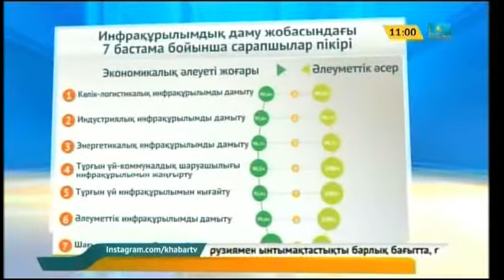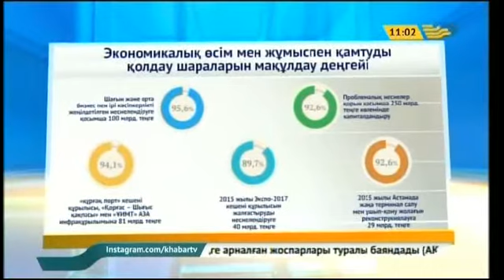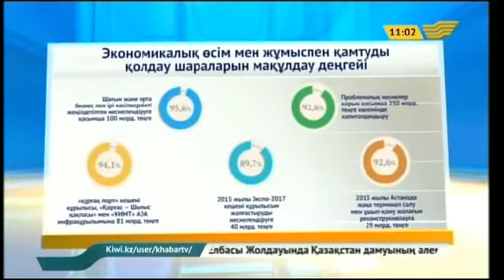«Нұрлы жол» экономикалық дамудың жаңа нүктесін табуға әсер етеді